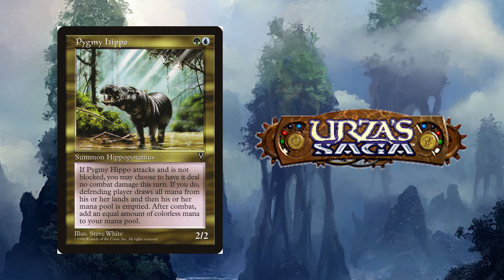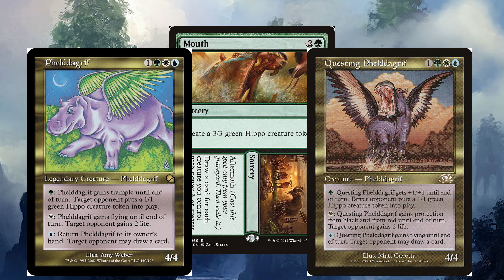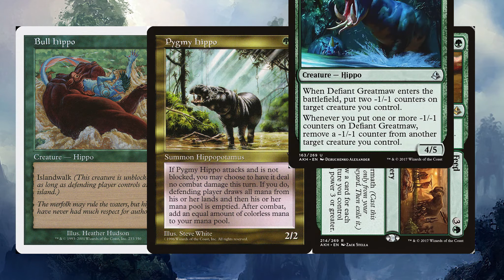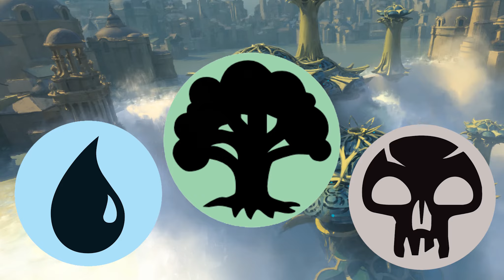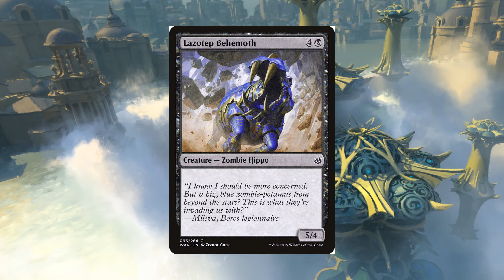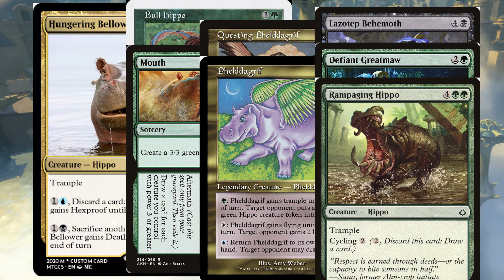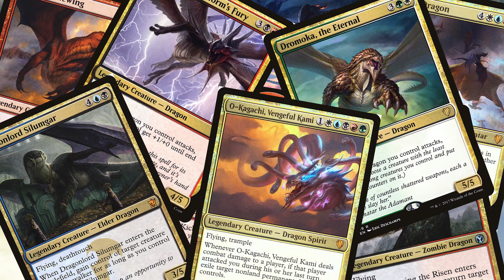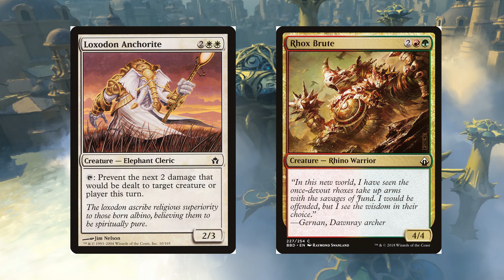Tribal Talk | Episode 1| Hippos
On the very first episode of PWM's new series 'Tribal Talk', Tyler takes a look at the under-valued and under-represented tribes in Magic that could use some more love and attention. First on the podium... Hippos!

Wanna trade with us? Hit us up on Deckbox.org!